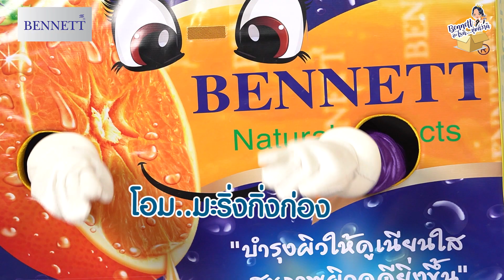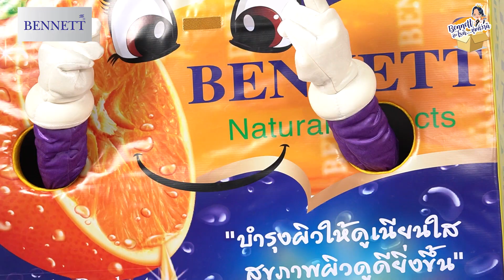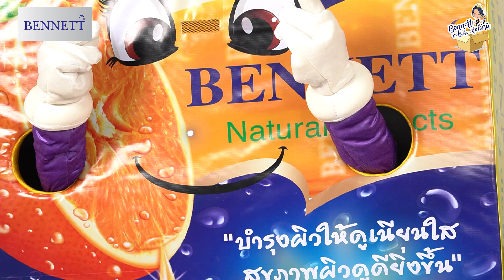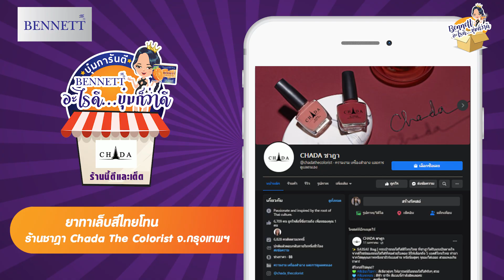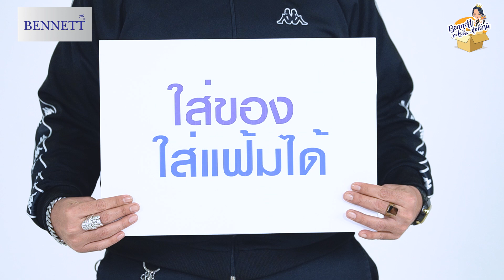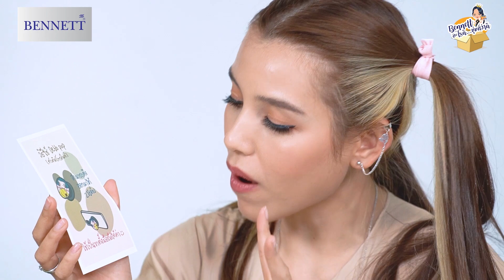EP4 รายการ Bennett